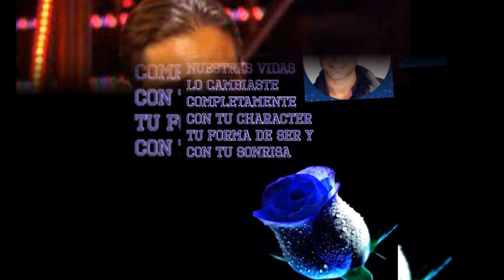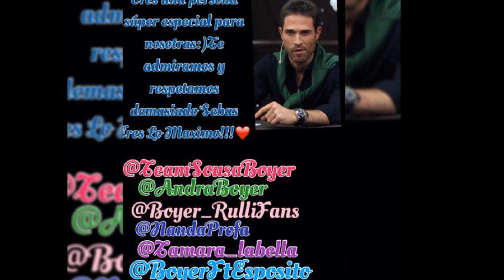Feliz Cumpleaños Sebastian Rulli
con todo nuestro cariño!! @NandaProfa  @tamara_labella  @TeamBoyerChile  @JisethDiaz  @AndraBoyer12 @Boyer_RulliFans @cityofesposito@TeamSousaBoyer